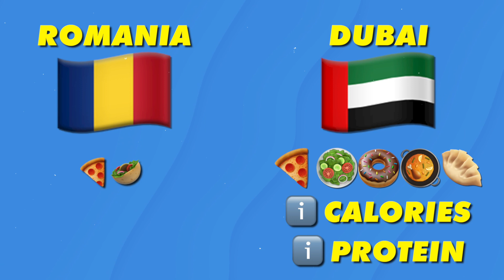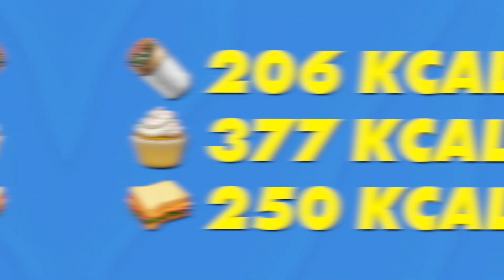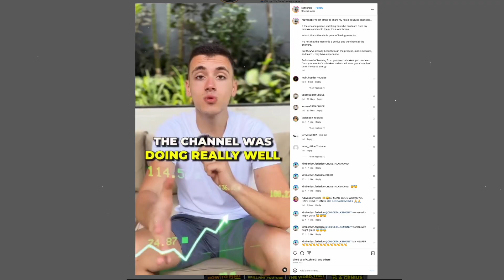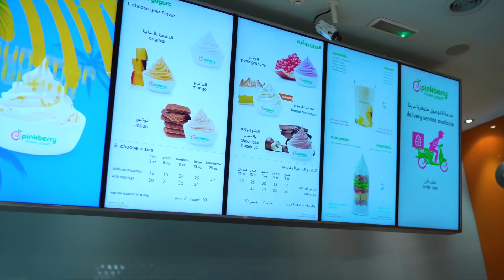Day in the life of a 20-year old millionaire in Dubai (realistic)